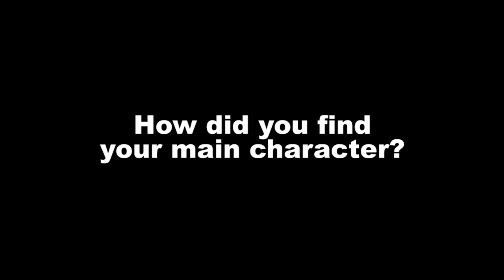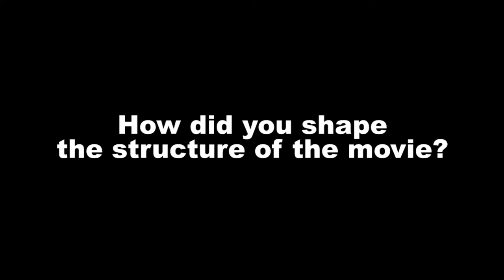TURKISH DOCU WEEK - LEGS LIKE A STORK - Dirk Schäfer and Murat Tosun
We bring you the interview of the director and producer of the film Legs like a stork, Dirk Schäfer and Murat Tosun for the Yunus Emre Institute. The film, which talks about the incredible life path of the once first man of Mercedes, Edzard Reuter, was shown at the Turkish DocuWeek, which has remained behind us.